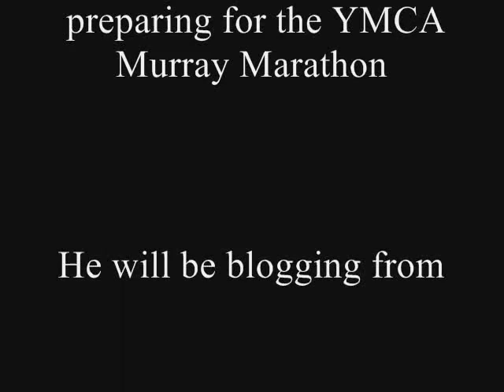Ray Harkness and Leader boat_0001.wmv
Ray Harkness, 60, has put his trust in Leader Newspapers to get him through YMCA's 404km VicSuper Murray Marathon.
The Essendon North man has made a paper mache canoe made out of his own archived stash of Leader Community Newspapers to compete in the gruelling flat-water race from December 27 to New Year's Eve.